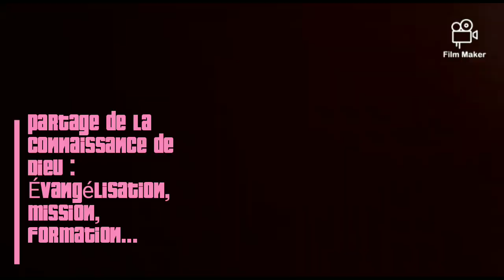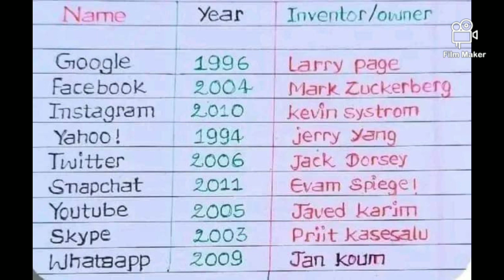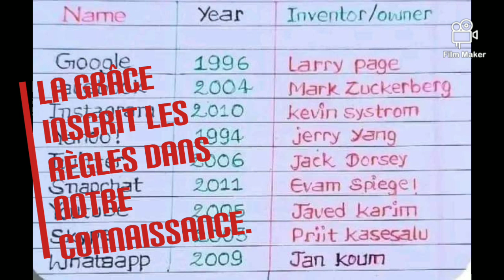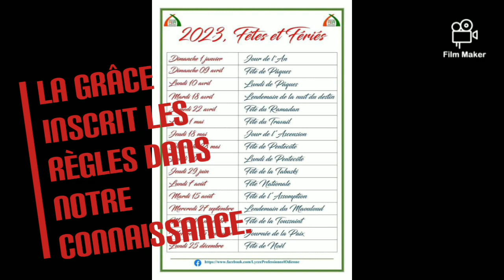05 règles de la grâce de Dieu.